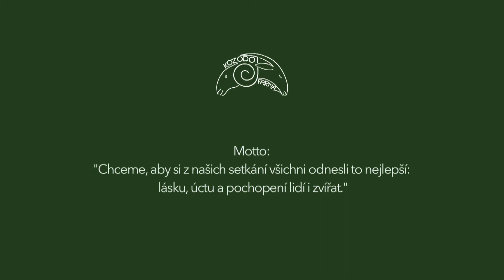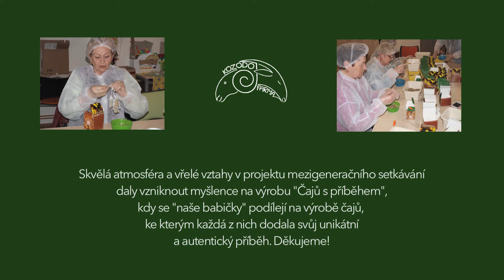Ekofarma Kozodoj - mezigenerační setkávání dětí, zvířat a seniorů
Unikátní projekt Ekofarmy Kozodoj, realizující během jednoho roku setkávání dětí a zvířat z Kozodoje se seniory (nejen) z Domu s pečovatelskou péčí v Nové Roli.